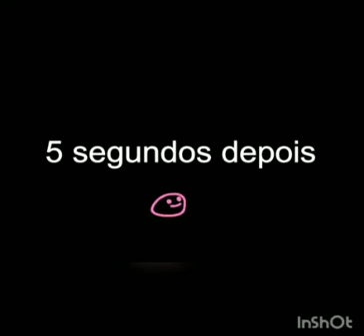Ultimate Raptor Simulator 2- Caçando a noite com o velox,CAI DO MAPA!!!!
espero que tenham gostado desse vídeo quem sabe algum desses dias eu enfrente boss